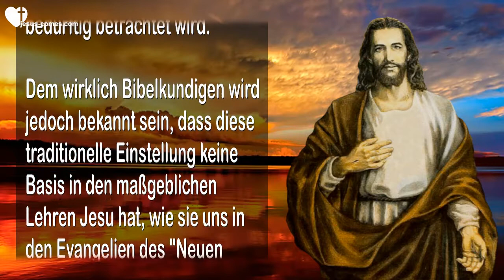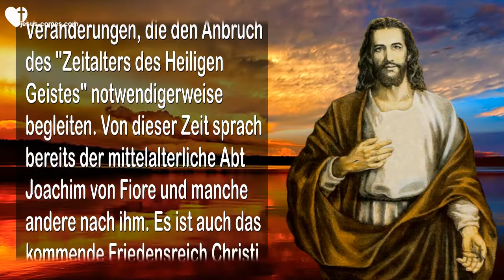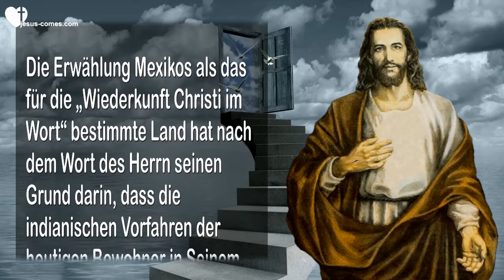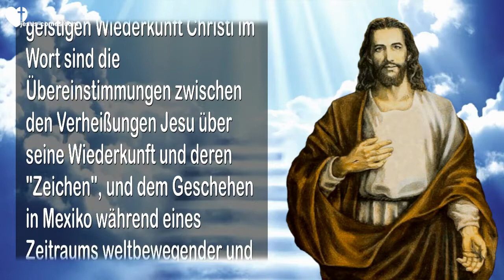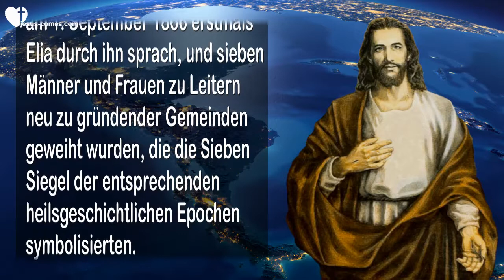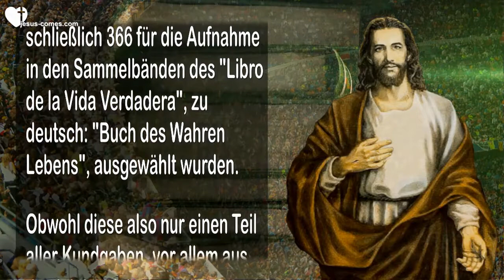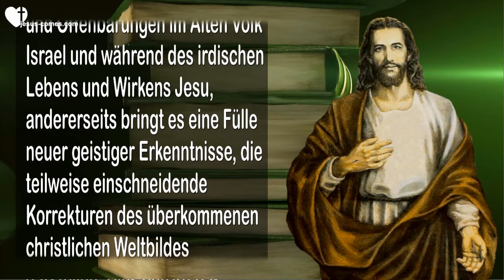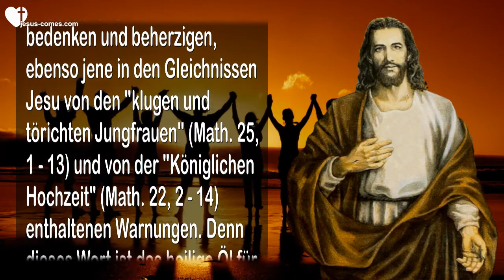DER TITEL DAS DRITTE TESTAMENT ❤ Eine Anmassung für die meisten Christen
Das Dritte Testament - für die meisten Christen eine Anmassung?

Einführung

Die meisten Christen, welcher Konfession oder Glaubensgruppe sie auch angehören mögen, werden den Titel dieses Buches: "Das Dritte Testament" als Anmaßung empfinden, da dieses Neuoffenbarungs-Werk damit auf eine Stufe mit dem ihnen bekannten Alten und Neuen Testament der Bibel gestellt wird, die als Heilige Schrift und Grundlage ihres Glaubens für abgeschlossen und keiner Fortsetzung und Erweiterung bedürftig betrachtet wird.

Dem wirklich Bibelkundigen wird jedoch bekannt sein, dass diese traditionelle Einstellung keine Basis in den maßgeblichen Lehren Jesu hat, wie sie uns in den Evangelien des "Neuen Testamentes" überliefert sind. Ganz im Gegenteil! Jesus hat in seinen Abschiedsreden mehrfach von seiner Wiederkunft und im Zusammenhang damit vom "Geist der Wahrheit", dem "Tröstergeist", dem "Heiligen Geist" gesprochen, der dann "in alle Wahrheit einführen wird".

Diese Einführung will dem gläubigen Christen und darüber hinaus allen interessierten Lesern dieses Buches eine wahrheitsgetreue Kenntnis von seiner Entstehung vermitteln, in welcher Weise und unter welchen äußeren Umständen die Verheißung Jesu von seiner Wiederkunft in Erfüllung ging. Trotz der in den Kundgaben selbst enthaltenen Aussagen darüber, bleiben manche Fragen offen und könnten Anlass zu Zweifeln und falschen Vorstellungen geben. Auch soll diese Einführung das Verstehen dessen erleichtern, was der Gottesgeist bei seiner neuen Offenbarung als sein Drittes Testament für die Menschheit hinterließ.

Wie jeder Leser dieses neuen Gotteswortes selbst feststellen kann, strahlt es höchste Autorität, Weisheit und Liebe aus. Es ist die Erfüllung der Verheißung Jesu von seiner Wiederkunft "in der Wolke" (Lukas 21, 27), was – in der Sprache des Geistes symbolisch ausgedrückt bedeutet: in geistiger Weise. Somit ist dieses Dritte Testament Gottes als thematisch gegliederte Zusammenfassung der göttlichen Kundgaben in Mexiko ein wahrheitsgetreues Zeugnis von der Wiederkunft Christi "im Geiste", es ist seine zeitgemäße Botschaft und Lehre für die Menschheit in konzentrierter Form.

Dieses Wort soll dem Menschen von heute eine geistige Entwicklungshilfe sein und ihn zu einem besseren und tieferen Verstehen Gottes, seiner selbst, des Sinnes seines Daseins auf Erden und der Geschehnisse bringen, die ihm in seinem persönlichen Leben widerfahren; und auch der Ereignisse und Veränderungen, die den Anbruch des "Zeitalters des Heiligen Geistes" notwendigerweise begleiten. Von dieser Zeit sprach bereits der mittelalterliche Abt Joachim von Fiore und manche andere nach ihm. Es ist auch das kommende Friedensreich Christi auf Erden der Menschheit, seit der Zeit der Propheten verheißen.

Mit der geistigen Wiederkunft Christi im Worte ist dieses Zeitalter des Geistes und der Vergeistigung des Menschen bereits angebrochen, und Christus hat mit seinem neuen Liebeswort den Weg dahin gewiesen.

Das zentrale Geschehen in der Wiederkunft Christi ist entgegen allen Erwartungen der Christenheit nichts Zukünftiges, sondern bereits Geschichte: Es vollzog sich im Zeitraum von 1866 bis 1950 in aller Stille, von der "Großen Welt" und der Christenheit unbemerkt und unbeachtet! Nicht im Zentrum der abendländischen Christenheit in Rom, oder im Zentrum orthodoxer Frömmigkeit auf dem Berge Athos, oder wie von vielen erwartet im alten jüdisch-christlichen Jerusalem, oder im Umfeld protestantischer Theologie und Religionsphilosophie, sondern in einem Land der sogenannten Dritten Welt, in Mexiko! Und auch dort nicht etwa innerhalb der dominierenden katholischen Kirche in Macht und Pracht, sondern in einem Milieu der Armut und Demut unter dem einfachen, ungebildeten Volk in den Vororten und Randbezirken von Mexiko-City und von dort über das Land ausstrahlend und sich verbreitend. Wer hätte das erwartet?